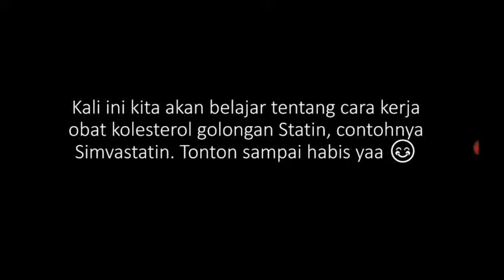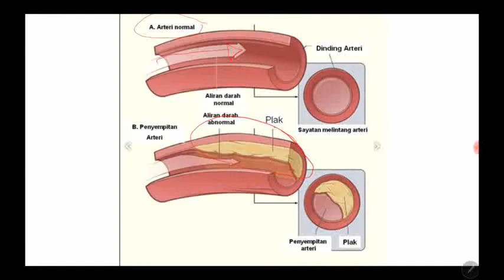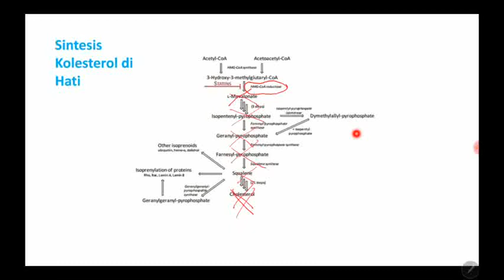Memahami Simvastatin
Merasa terbantu dengan video ini? Beli dong dagangan mimin! Ini linknya ya 😊